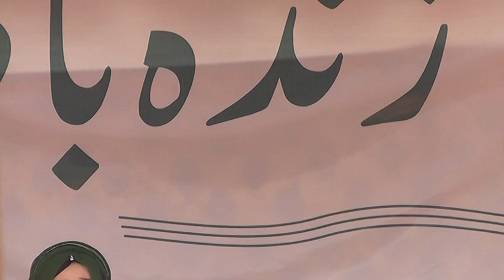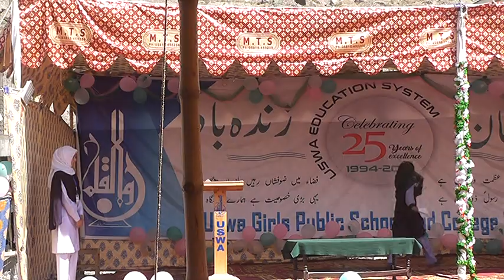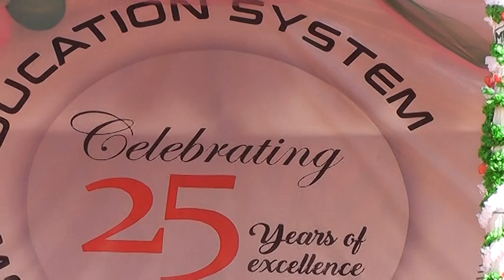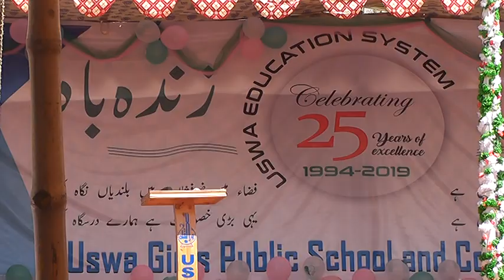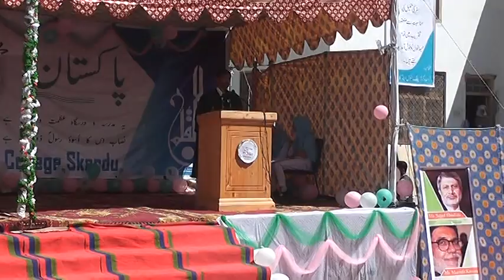thanks Speech by Principal UGPS&C Mohd Naseem || BestNaat 2019-20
Uswa Girls Public School Student  very nice voice
Siliver jubilee Part 2